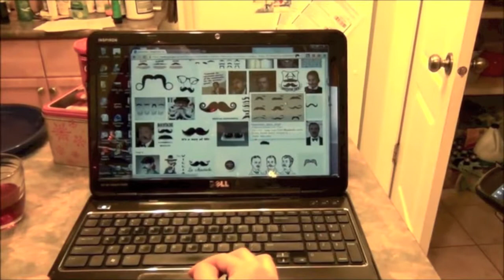The Vlogoobers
Is this what they meant by a channel trailer???
We can't know these things.
This is what we're getting.

We're the Vlogoobers.
We're really bad at this.
That's all you have to know.